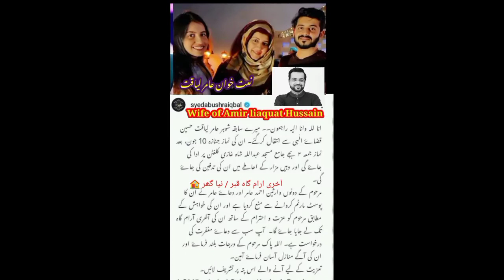Amir liaquat viral video pakistan Abdullah Shah ghazi janaza time Karachi